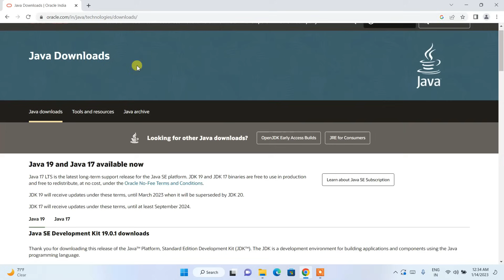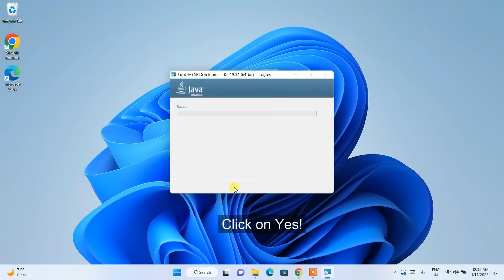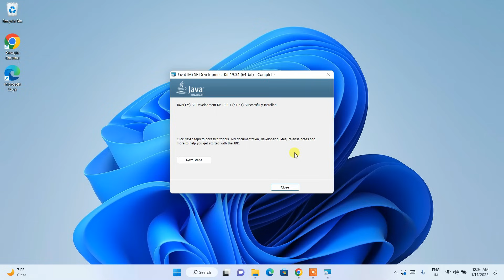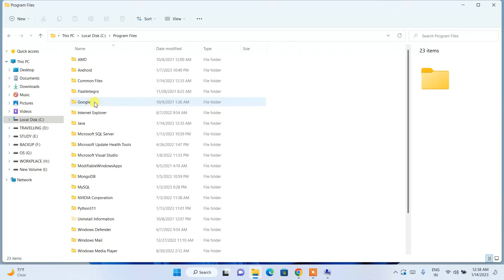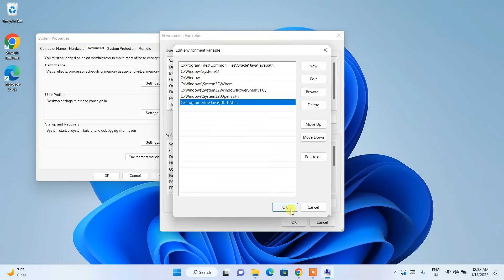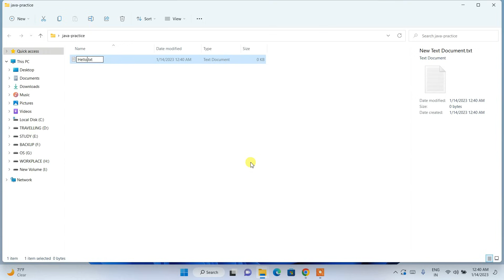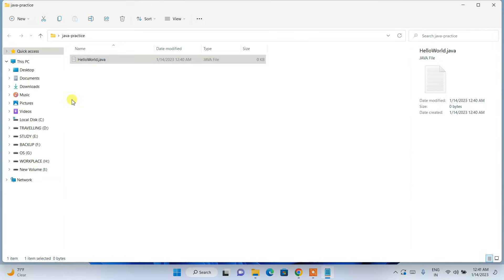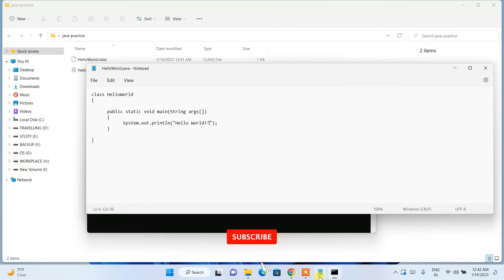How to Install Java on Windows 10/11 [ 2023 Update ] JAVA_HOME, JDK Installation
Hello Everyone! Today in this video I am going to step-by-step guide you on How to install Java JDK with JAVA HOME on Windows 10/11. Windows (64-bit).

for installing Java.

Now let's begin our Java Installation.

Step 1. How to Download Java

Find the installation file and then simply click on it for download. You need to click the Oracle License agreement. Download the JDK as shown in the video as per your operating system. Here is this video we showed how to download and install java on windows 10/11.
Now after downloading JDK save the file to the disk and follow the next step for installation.

Double-click to run the JDK download file. Just follow the prompt as shown in the video and install JDK on your OS.

Step 3. Now it is Highly Recommended to also install IntelliJ IDEA IDE:

Topics addressed in this tutorial:
How To Download And Install Java JDK On Windows 10/11 64 bit OS
Install JAVA JDK on Windows 10/11
How to Install Java JDK and Get Started
Set Java Environment Variable